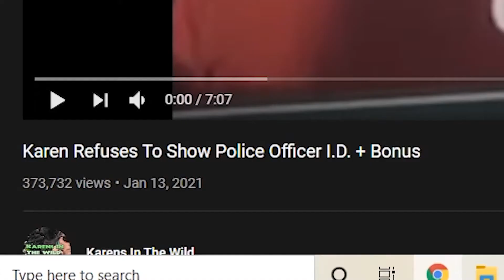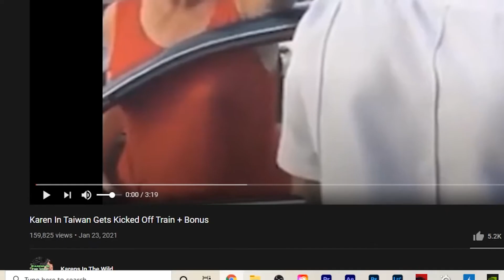KAREN REFUSES TO GIVE COP HER ID + KAREN GETS KICKED OF A TRAIN IN TAIWAN FOR NOT WEARING A MASK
also, big thanks to Karen's in the wild for the videos, here is a link to their channel